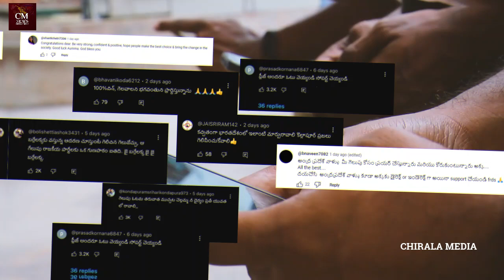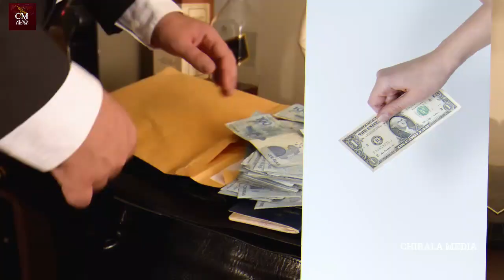ఆంధ్ర నుండి కూడా బర్రెలక్కకు మద్దతులు | Barrelakka Fans From Andhra | Telangana Election Survey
this video is made only for awareness purposes. and also for education, fun and entertainment purpose only.